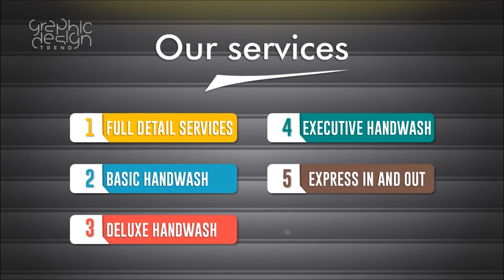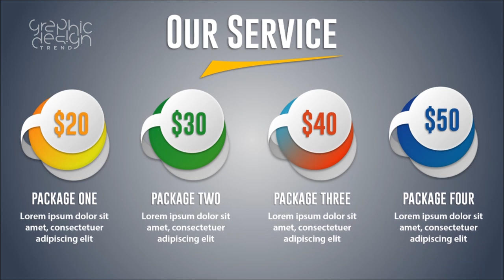Powerpoint Motion Graphic Animation - Car Wash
Here we show you a new Powerpoint Motion Graphic Animation Car Wash

Hi, so many motion graphics spread out in Youtube videos. Are you confused to choose one of them that suitable for your motion graphic powerpoint?

Here are one of fabulous motion graphic character animation across a wide variety of industries, media outlets, and publications to jumpstart your own motion graphic company. You’re able to use powerpoint animation. You should have no trouble getting inspired to make a powerpoint motion graphics part of your video marketing strategy as video content.

Do you want to make motion graphic animation for your best business?

COPYRIGHT MUSIC BACKGROUND